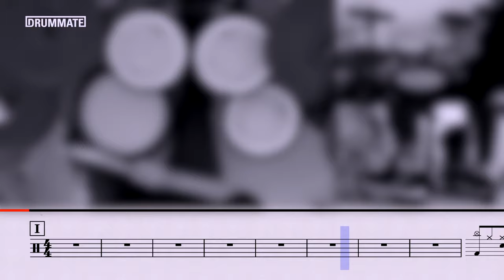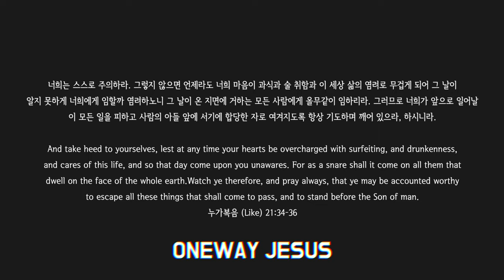[Lv.01] Circles - Post Malone (★☆☆☆☆) Pop Drum Cover with Sheet Music